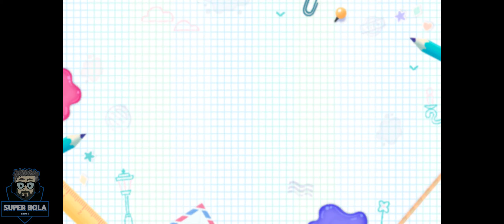EMULADOR YUZU EARLY ACCESS 96 | SNIPPERCLIPS PLUS: CUT IT OUT, TOGETHER!